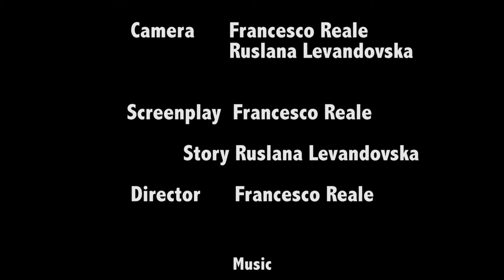A Walk in the Park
A story of loss and found. From a simple walk in the park to a dramatic search for a beloved friend.